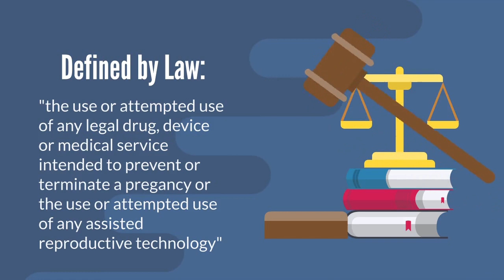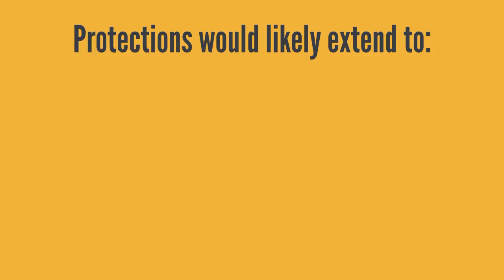Hawaii's New Protected Class: Reproductive Health Decision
A new Hawaii law prohibits employers from discriminating against applicants or employees because of their reproductive health decisions.  In this video, Senior HR Consultant Jessica Morikone discusses what this law covers and some of the impacts and actions items employers will want to consider as a result of this change.